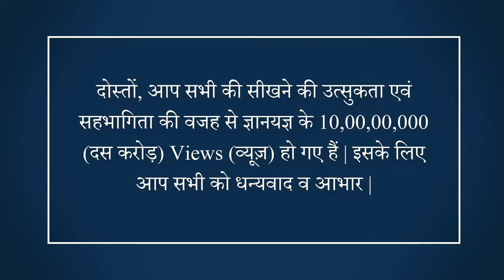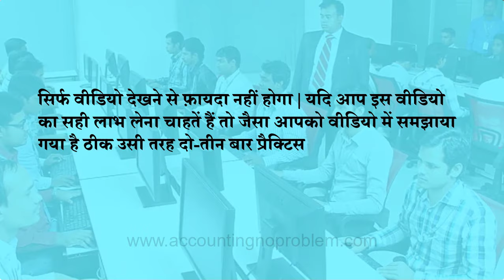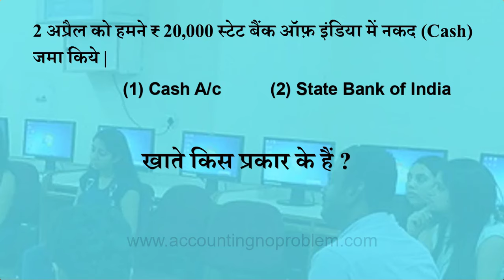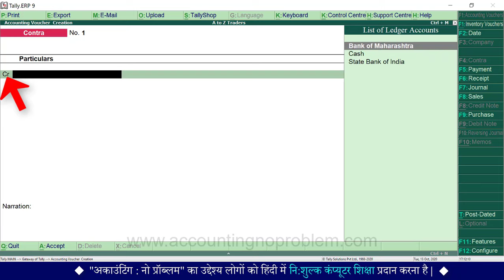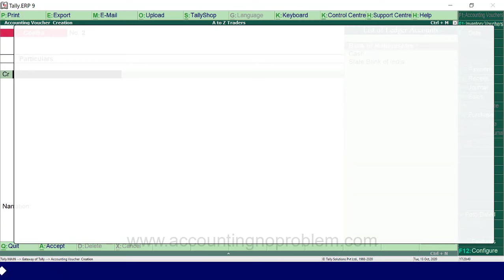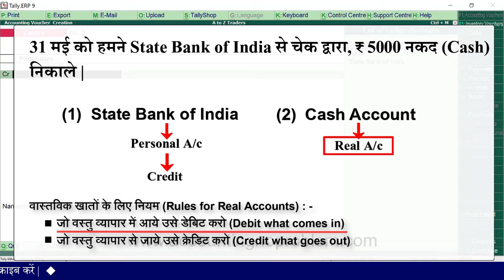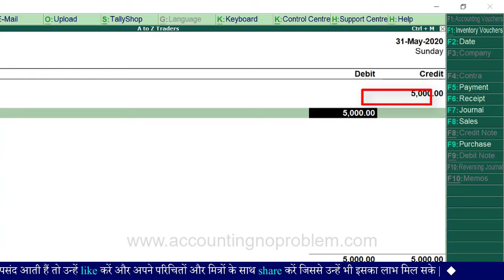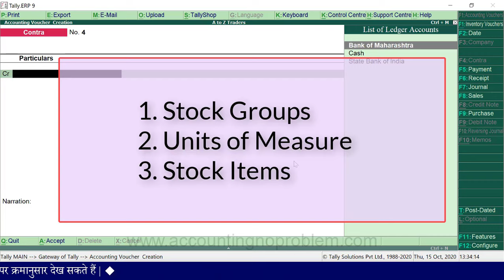Contra Voucher Entry in Tally.ERP 9|Cash Deposit & Withdrawal Entry| Bank to Bank Contra Voucher #24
In this Hindi tutorial of Tally ERP 9, you will learn about Contra Voucher. What is Contra Voucher in Tally ERP 9? All the bank entries come under contra voucher.

0:00 - Introduction (परिचय)

2:23 - What is Contra Voucher in Tally ERP 9?
टैली में कॉण्ट्रा वाउचर क्या है?
Tally ERP 9 me Contra Voucher kya hai?

3:33 - What is the entry of Cash Deposit in Bank in Tally ERP 9?
टैली में बैंक में कैश डिपॉजिट करने की एंट्री कैसे करें ?
Tally ERP 9 me Bank me cash deposit karne ki entry kaise kare?

5:15 - How to open Contra Voucher in Tally.ERP 9?
टैली में कॉण्ट्रा वाउचर कैसे ओपन करें?
Tally me Contra Voucher kaise open kare?

6:36 - What is the Negative Cash Balance Warning in Tally ERP 9?
टैली में नेगेटिव कैश की वार्निंग क्या होती है?
Tally ERP 9 me Negative Cash ki warning kya hoti hai?

8:55 - What is the entry of Cash Withdrawal from Bank in Tally ERP 9?
टैली में, बैंक से कैश निकालने (कैश विड्रॉल) की एंट्री कैसे करें ?
Tally me Bank se cash nikalne (cash withdrawal) ki entry kaise kare ?

12:48 - What is the entry of Bank to Bank Transfer in Tally ERP 9?
अपने एक बैंक अकाउंट से दूसरे बैंक अकाउंट में रुपये ट्रांसफर करने की एंट्री टैली में कैसे करें ?
Apne ek Bank Account se dusre Bank Account me cash transfer karne ki entry Tally me kaise kare ?

Video Attribution :
Video : What is Contra Voucher in Tally.ERP 9 and how to record transactions in it ? Contra Voucher kya hai..